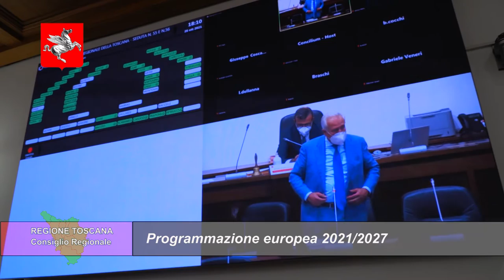TELETRURIA Cronache&Commenti Puntata 41 del 30-10-2021